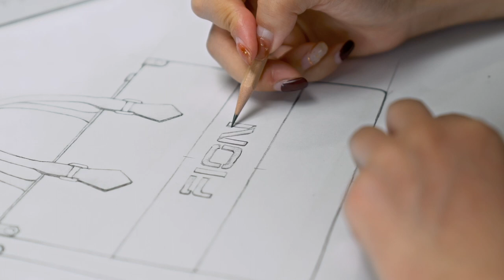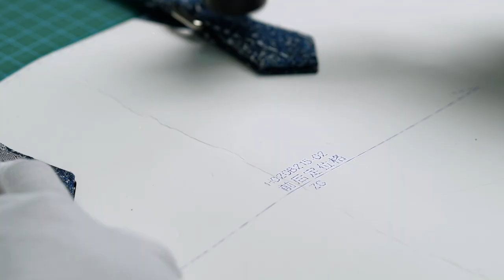FION JIN OIL PAINTING 💙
FION Art Studio looks for inspiration and creativity from around the world.lt interprets impressionist art through outstanding craftsmanship, deconstruction fashion, and exquisite weaving skills.